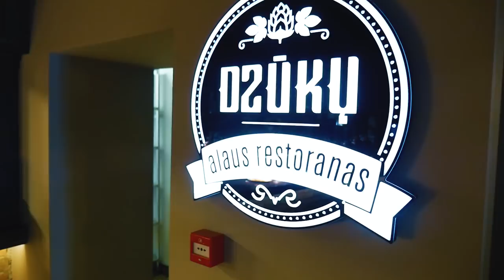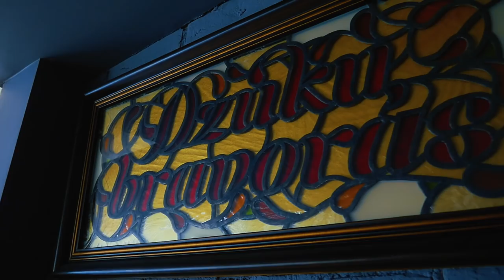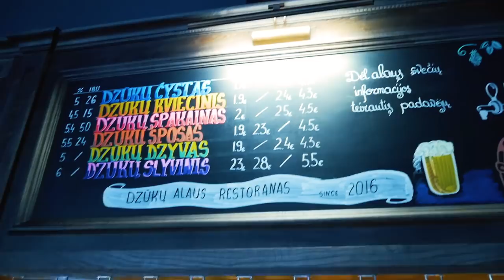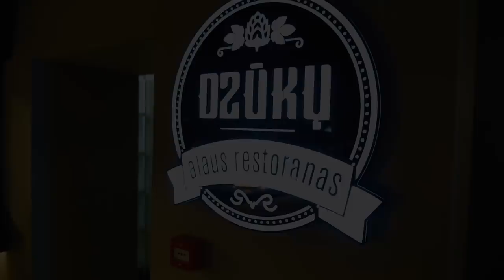EMIGRANTAS - MILIJONIERIUS. NEĮTIKĖTINA ALYTIŠKIO ISTORIJA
Kažkada nusivylęs gyvenimu Lietuvoje Robertas išvyksta į užsienį laimės paieškai, tačiau po trumpo laiko supranta esąs ten nereikalingas. Šiuo metu Robertas turi visą aukštos klasės restoranų tinklą Alytuje ir mes susitikime su juo, kad suprastume KAIP JIS TAI PADARĖ